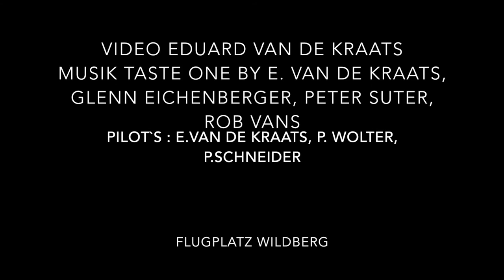Ultralight Aircraft Song 120 Class Polini 250 Dualspark 36,5 Ps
GasolineMotor Glider Song 120 Kg.
Motor Glider Song 120 Gasoline Version.